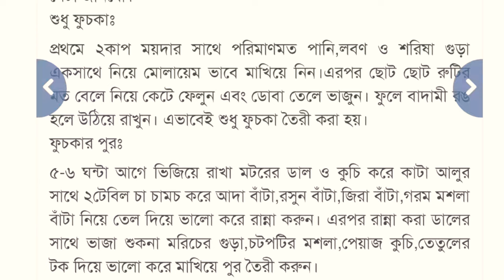FUSKA | A big photo list